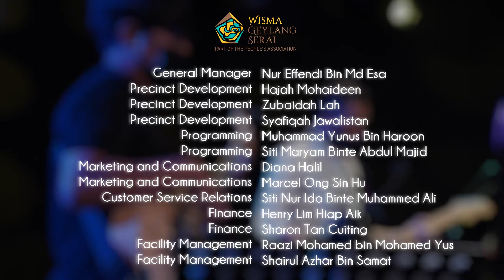1965 Geylang Serai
Glimpse into the history of Geylang Serai back in the early days of public housing and see how the community dealt with nosy neighbours as well as modern contraptions whilst reminiscing about their kampung days! Also, watch out for Pop Yeh Yeh classics such as ‘La-O-Be’, ‘Oh Fatimah’, ‘Kisah dan Tauladan’, ‘Siapa Gerangan’, ‘Dendang Penyanyi Pujaan’ and more performed by Rudi & The Wisma 2! Happy watching!

Jom jelajah masa silam Singapura dalam pementasan ‘1965 Geylang Serai’ daripada A’Art Sg dan WGS! Kenali sejarah Geylang Serai di saat estet perumahan baru dibangunkan dan lihat bagaimana masyarakat menyesuaikan diri dengan kehidupan di samping jiran tetangga dan kemudahan serba baru sambil mengenang kembali zaman kampung dahulu! Jangan ketinggalan menyaksikan kugiran Rudi & The Wisma 2 yang bakal mendendangkan lagu-lagu klasik Pop Yeh Yeh seperti ‘La-O-Be’, ‘Oh Fatimah’, ‘Kisah dan Tauladan’, ‘Siapa Gerangan’, ‘Dendang Penyanyi Pujaan’ dan banyak lagi! Selamat menonton!